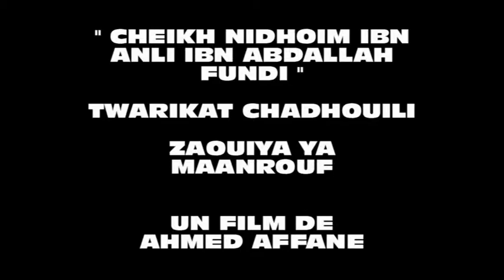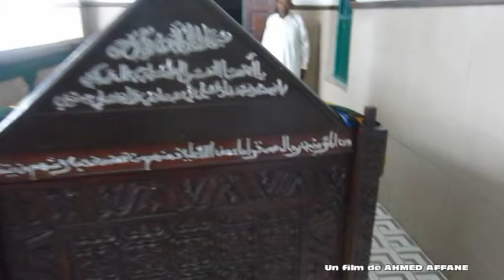" Cheikh Nidhoim Mze Ali Ibn Abdallah Fundi " ( Sur le Twarikat Chadhwili )